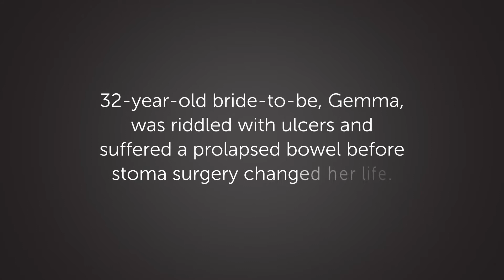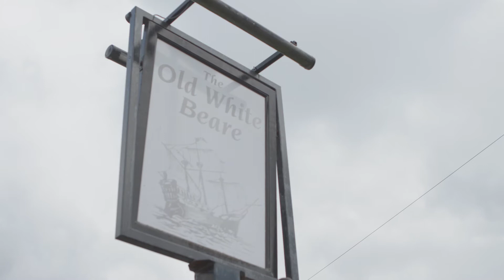SALTS CONFIDENCE BE SOFT CONVEX CASE STUDIES – GEMMA